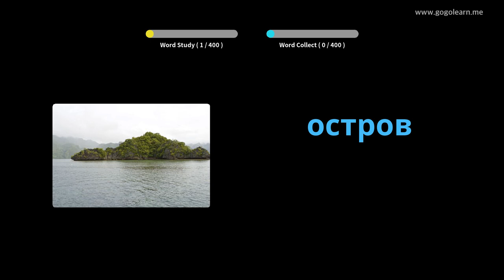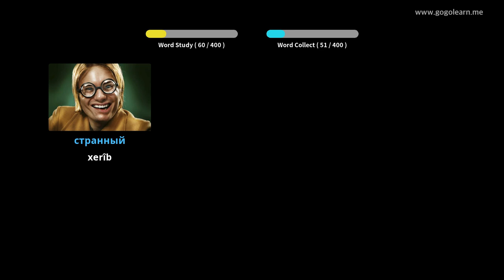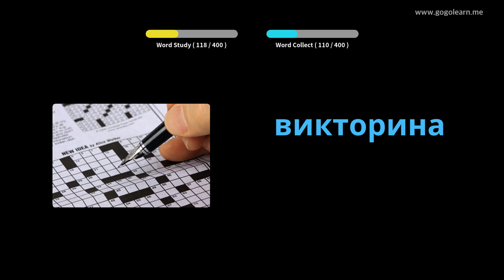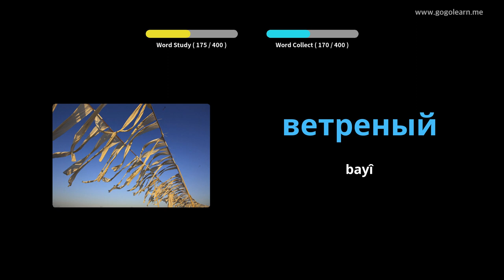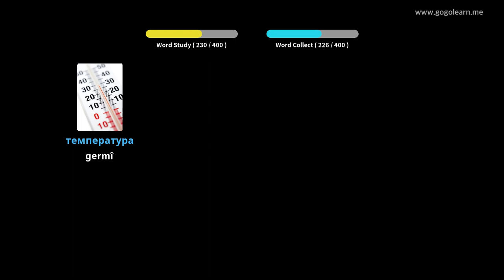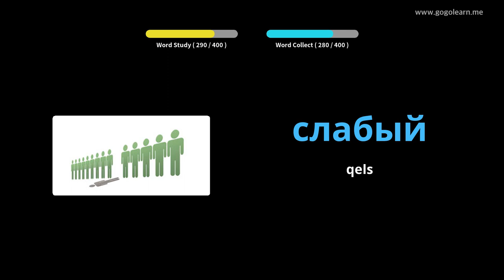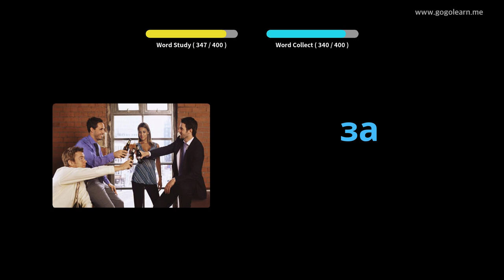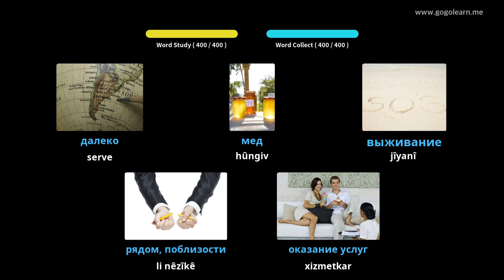Dibistana Navîn a Vokabulary a Rûsyayê 1 | Golearn